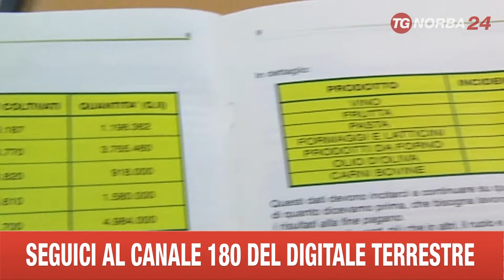TARANTO BILANCIO AGRARIO CIA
Vanno bene i prodotti di eccellenza: cresce la vendita di olio di oliva e di olive da mensa, dei vini imbottigliati, degli ortaggi e legumi. In lieve calo frutta, latte e uva da tavola, precipitano ancora le vendite di cereali, grano duro in particolare, uova e animali vivi. In generale salgono i prezzi di produzione: i rialzi maggiori per mangimi, carburanti, energia e mezzi meccanici. Assai vincolante --se non addirittura di impedimento alla crescita- e' la burocrazia, insieme con la tassazione dei terreni e fabbricati. Le imprese agricole iscritte a registro sono in calo. Questi i numeri essenziali del bilancio dell'annata agraria 2013 secondo la CIA di Taranto. Un bilancio eloquente: si puo' crescere, ma bisogna risolvere due questioni. L'aggregazione delle piccole imprese --che sia in consorzi, cooperative, organizzazioni di produttori o societa'- ed il salto di un passaggio commerciale: i produttori devono commercianti dei loro prodotti e devono saperli promuovere. E' stato fatto un esempio calzante: e' come se la Fiat affidasse la vendita delle auto ad un intermediario. Ascoltiamo a questo proposito l'assessore regionale all'agricoltura, Fabrizio Nardoni.